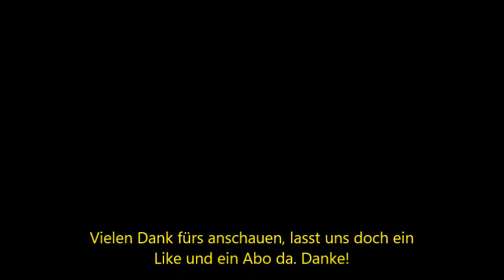JVK Racing Liga 3. Saisonrennen in Aserbaidschan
Weiter gehts in Aserbaidschan